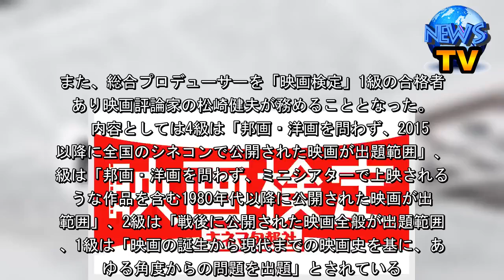「映画検定」再び！Web受験がメインに - シネマトゥデイ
「映画検定」再び！Web受験がメインに    　株式会社キネマ旬報社は5日、1919年に創刊した映画雑誌「キネマ旬報」が創刊100年を迎えたことを機に、一時休止していた「映画検定」を再び開催することを発表した。  【写真】「キネマ旬報創刊100年記念　映画イラストレーター　宮崎祐治の仕事」  　「Web受験メイン」「3、4級の受験期間は1か月間」「複数回受験可能」などの変更点があり、これによってこれまで会場に行くのが困難だった人も受験しやすくなり、受験日とのスケジュール調整が簡単になるなどリニューアルしたものとなっている。また、総合プロデューサーを「映画検定」1級の合格者であり映画評論家の松崎健夫が務めることとなった。   　内容としては4級は「邦画・洋画を問わず、2015年以降に全国のシネコンで公開された映画が出題範囲」、3級は「邦画・洋画を問わず、ミニシアターで上映されるような作品を含む1980年代以降に公開された映画が出題範囲」、2級は「戦後に公開された映画全般が出題範囲」、1級は「映画の誕生から現代までの映画史を基に、あらゆる角度からの問題を出題」とされている。4～2級はすでに申込期間が始まっているが、1級は12月20日より申込受付がスタートする。  　1級合格者と2級合格者の中から約5名を、和歌山県田辺市で毎年開催されている「田辺・弁慶映画祭」の審査員に選出するなど様々な合格者特典が用意されている。（編集部・海江田宗）